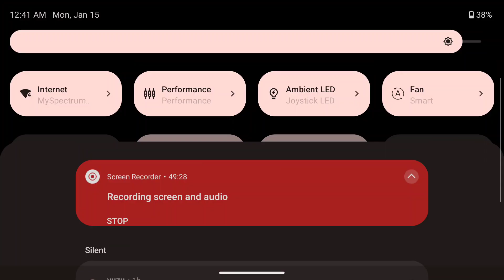Prince of Persia the Lost Crown walkthrough 2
playing Prince of Persia on my Ayn Odin 2 pro